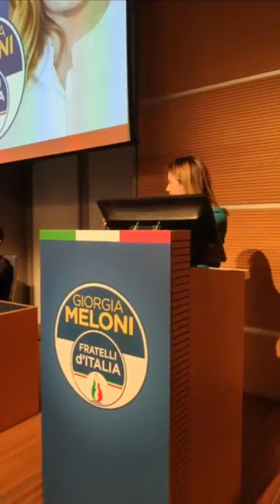Meloni da Rimini (17.01.20)